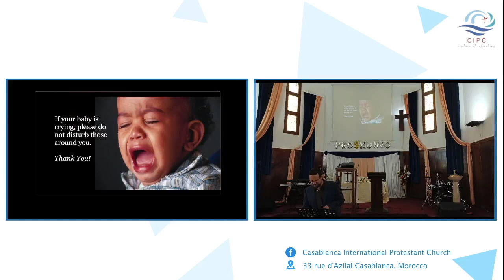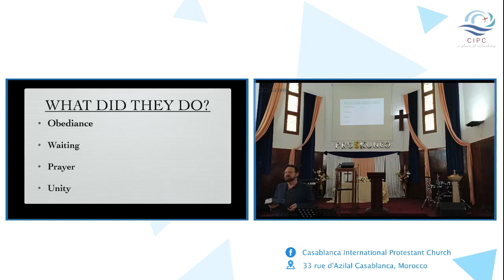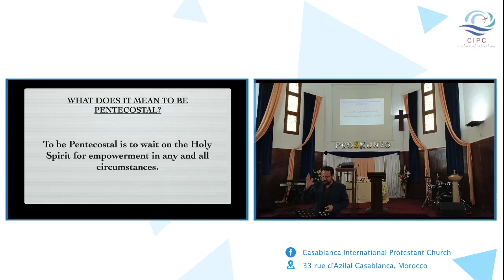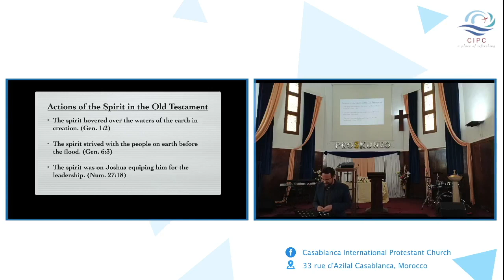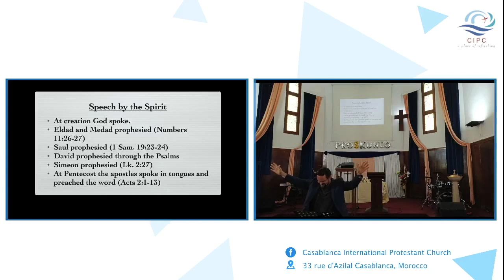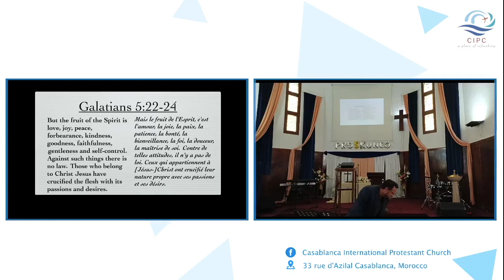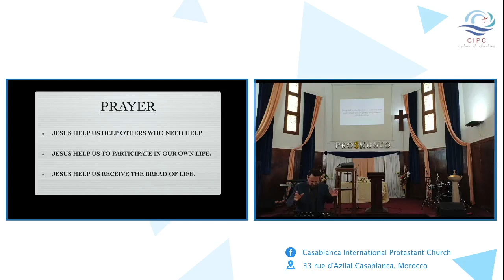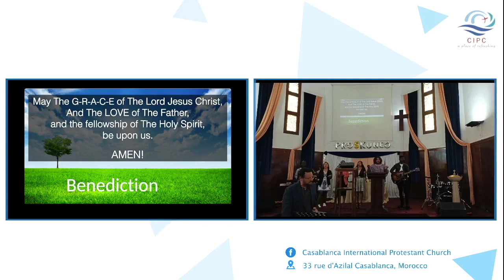Pastor Tim - Pentecost - 28MAY2023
Casablanca International Protestant Church